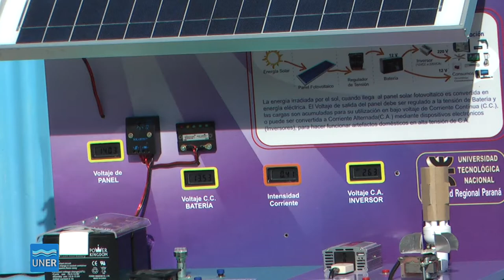Un momento con los científicos en Puerto Ciencia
Nota en el Museo Interactivo de Ciencias Puerto Ciencia con Roberto Ronchi, César Osella y Alejandro Hadad.

  El Museo Interactivo de Ciencias "PuertoCiencia" organizó la actividad anual " Mesa de Ideas": un momento con los científicos, el jueves 15 de mayo del 2014, durante la mañana hasta la tarde.

Un total de  330 estudiantes de Nivel Medio-turno mañana y tarde-, acompañados con sus docentes y directores,  participaron de las charlas y recorrieron las muestras que hay en el Museo.

En esta oportunidad, la Facultad de Ciencias de la Educación,UNER, junto a otras facultades, participaron con folletería y material de difusión, promocionando las propuestas académicas a los futuros estudiantes universitarios.

Las escuelas e institutos presentes fueron: EET Nª 1 " Fco Ramírez"EET Nº 100 " Puerto Nuevo"; Esc. Sec Nº 3 " Mons. Dr. Abel Bazán y Bustos"; Esc. Nº 59 " Toma Nueva"; Esc. Nª 54 " Jorge L. Borges"; Liceo " Paula A. de Sarmiento"; Esc. Sec. Nº 57 "Mariano Moreno" (Paraná);
Esc. Sec. Normal " Victorino Viale"; Esc. Sec. Nº 76 " Amalio Zapata Soñez" (Viale) y
ENET Nº1 "España" (La Paz), entre otras.